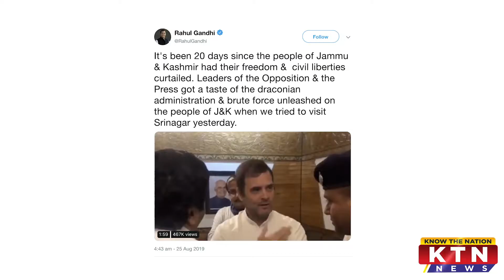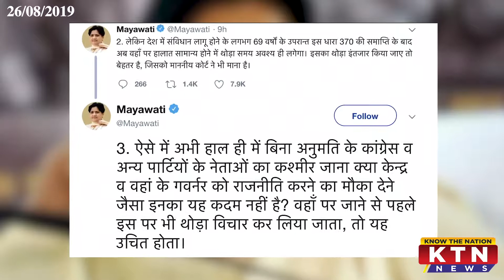KTN News 26th August, 2019 | G7 Summit, Trump & Modi, Mayawati and Manmohan Singh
Today's highlights:

- "Kashmir under Modi's control," Donald Trump says at G7 Summit
- "Kashmir is a bilateral issue": PM Modi at G7 Summit in Biarritz, France
- Supreme Court refuses P Chidambaram's bail plea
- Mayawati supports the scrapping of Article 370 - but is it out of fear?
- Special greetings tp Rahul Gandhi on International Dog Day
- Manmohan Singh's SPG withdrawn?